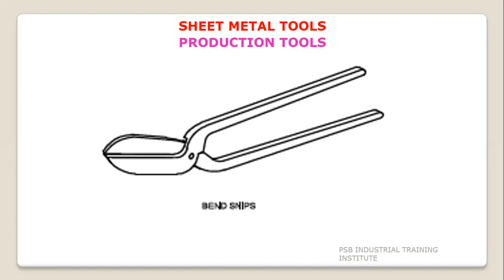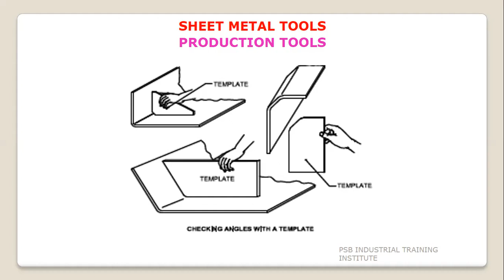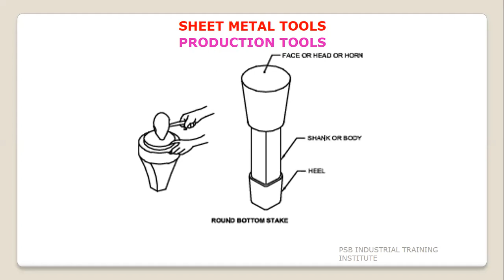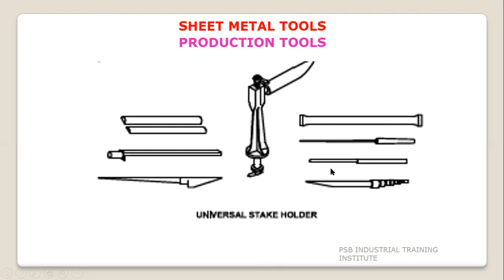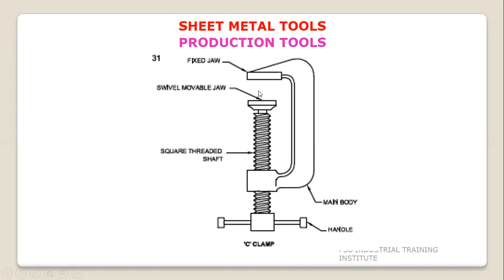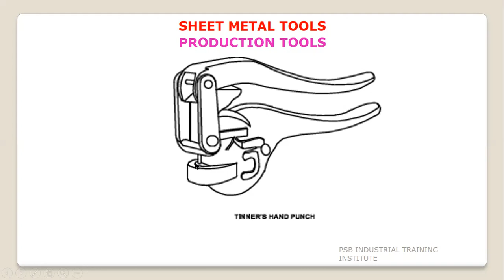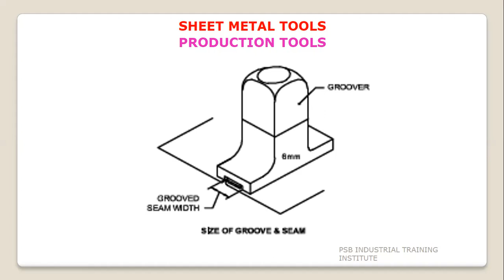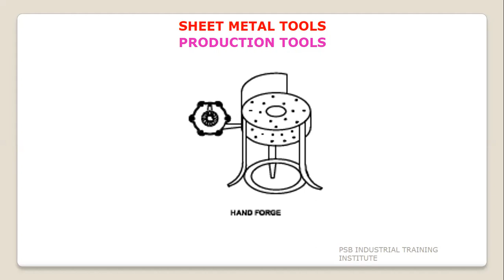PSB ITI | FITTER Ist YR | THEORY | SHEET METAL (CLASS 2) | R.NEELAMEGANATHAN.,DME.,B.E.,BBA.,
Production tools